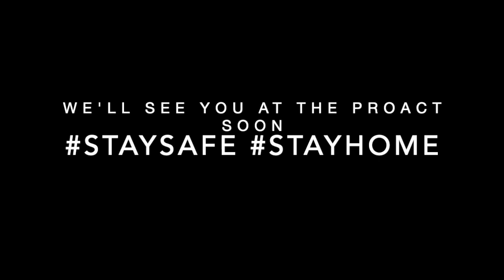Stayathomechallenge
Thanks to the players who took part in this and Chesterfield FC Community Trust for liaising with them and putting it together.